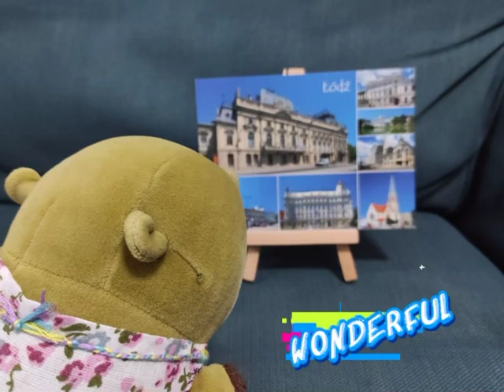Plushiemail from Poland!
Hello everyone! Today I am thrilled to recieve a beautiful postcard from my dear friend Fok Fok and his family @seal_fokfok! 💌😍😍😍

It shows the beautiful places in his homeland - Poland! This will surely be a fantastic addition to my postcard collection! Dear Fokfok and family, I'm so happy that we're friends! 🥰🥰🥰💚💚💚